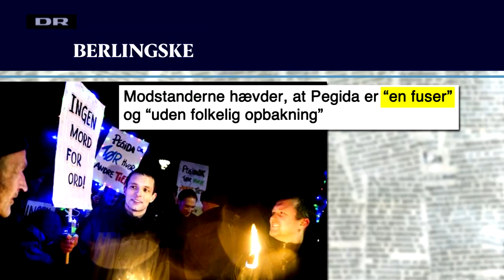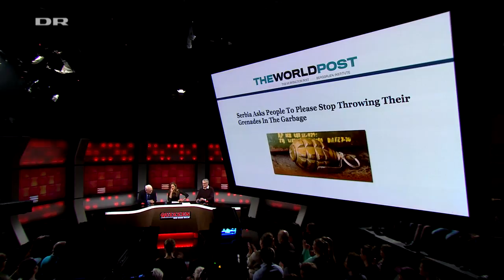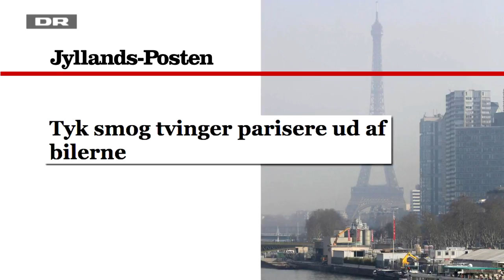Quizzen med Signe Molde, Uffe Ellemann og Mogens Lykketoft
Quizzen med SIgne Molde på DR2 har besøg af Uffe Ellemann-Jensen og Mogens Lykketoft. Forår 2015.